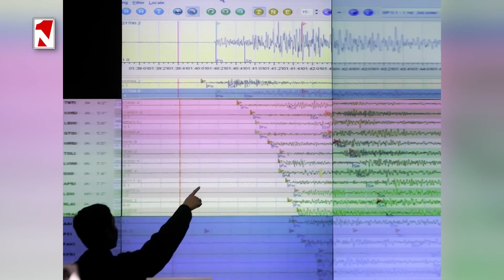Լուրերի առավոտյան թողարկում 10:00